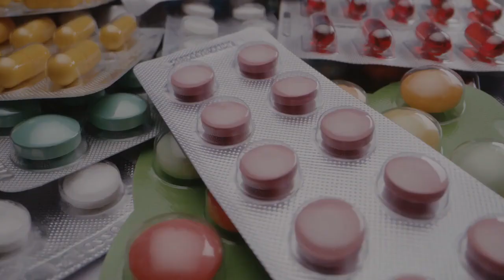Third Party Manufacturing Nutraceuticals in India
In the realm of third-party manufacturing for nutraceuticals, companies like AM Nutraceuticals specialize in producing high-quality supplements. With advanced facilities and stringent quality control measures, they cater to diverse nutritional needs. These manufacturers offer customized formulations, packaging, and labeling services, ensuring flexibility and branding alignment for businesses. Through efficient production processes and adherence to regulatory standards, third-party manufacturers play a crucial role in meeting the growing demand for nutraceutical products, providing a reliable and cost-effective solution for brands looking to expand their offerings.